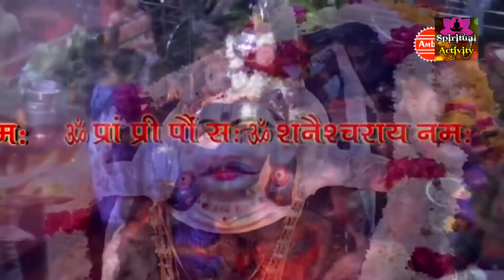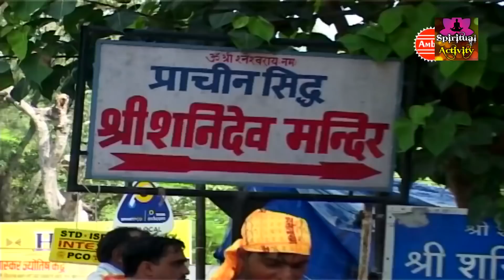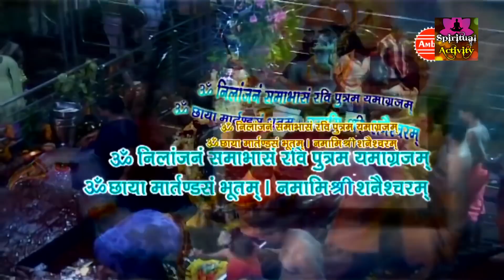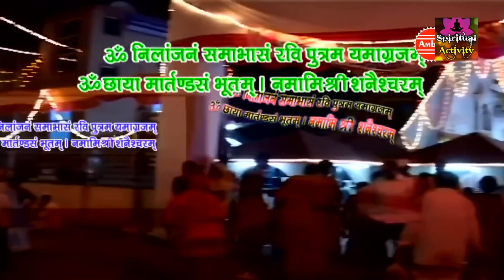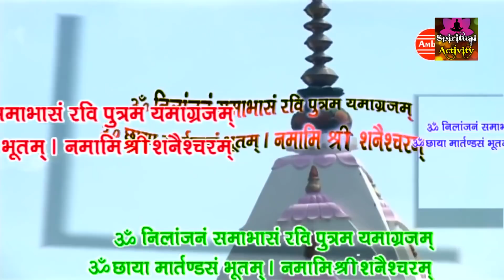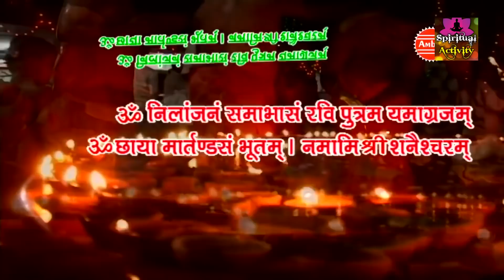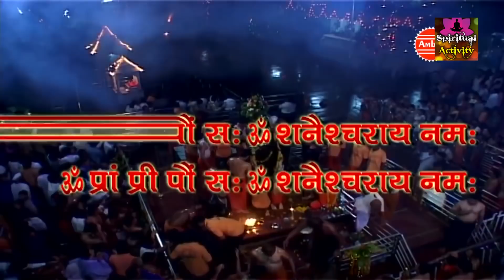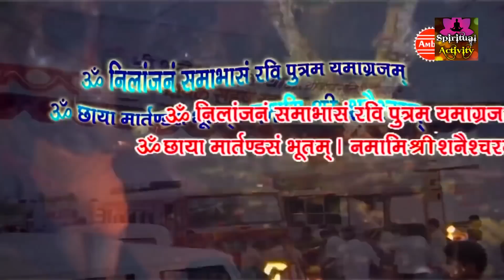स्पेशल शनिवार ! जिस घर में ये अमृतवाणी सुनी जाती है उस घर में में दुःख, शोक और कलह छू नहीं पाता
स्पेशल शनिवार ! जिस घर में ये अमृतवाणी सुनी जाती है उस घर में में दुःख, शोक और कलह छू नहीं पाता Spiritual Activity

Video - स्पेशल शनिवार

Singer :

Watch "स्पेशल शनिवार” From Spiritual Activity.